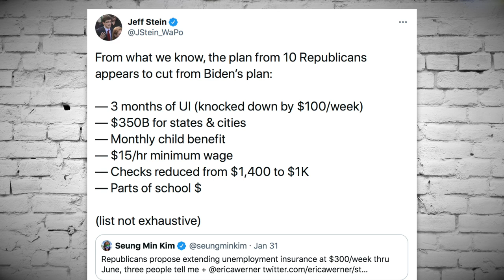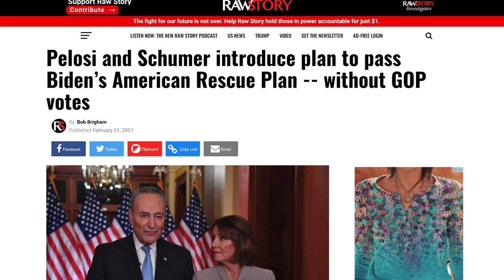GOP Senators Pitch Laughably Bad Counteroffer to Biden's Stimulus Proposal